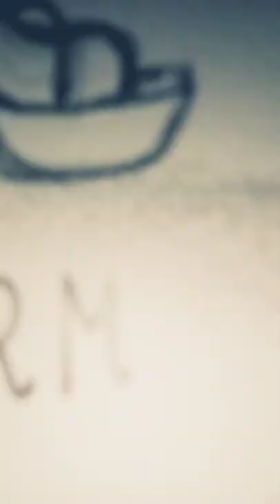platform sandals drawing👠